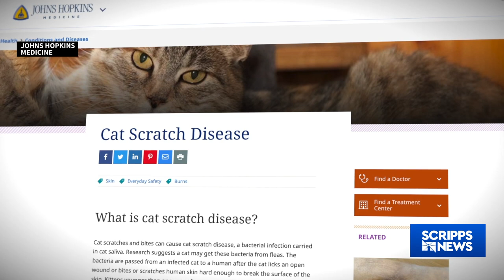More laws are banning cat declawing, and vets say it's a big win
Several cities and states are considering banning the age-old practice of cat declawing. Here's why veterinarians say it's a big win for your furry friend.